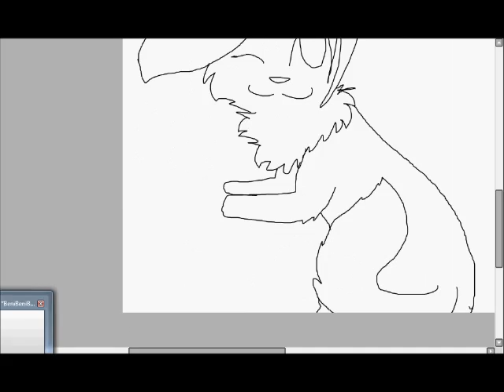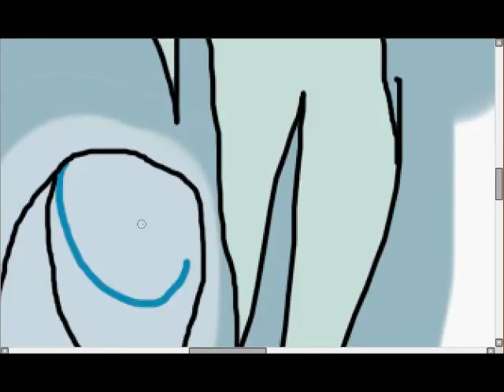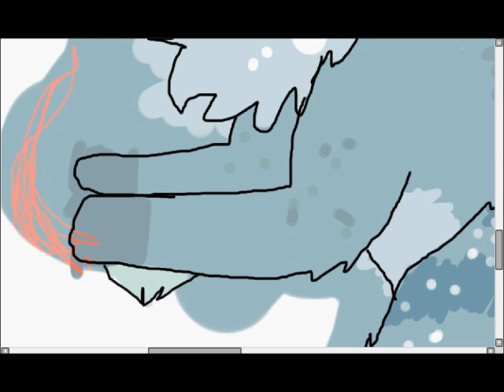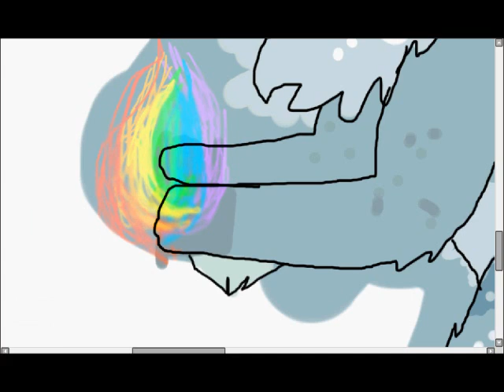.:_QueenOfSpades_:.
Dat sexy Beni

Character not mine.
Art is

Sorr I hven't been actve
I promise I
ll try harder.